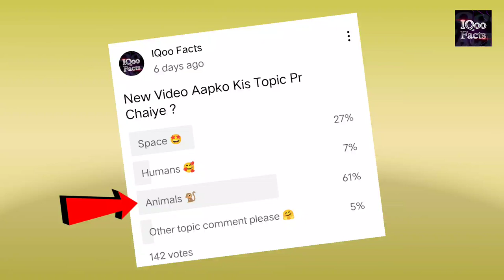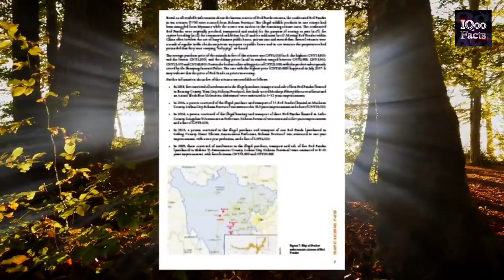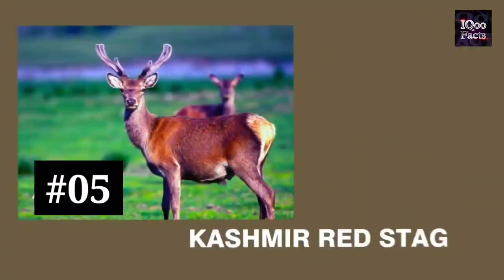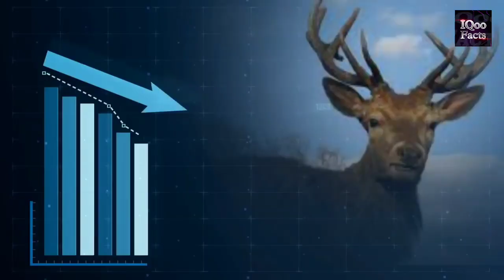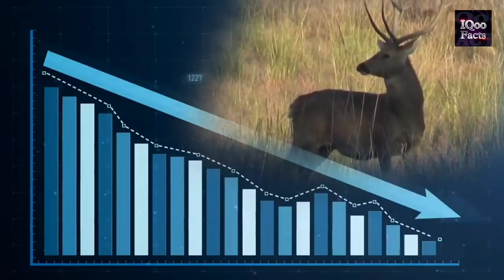भारत में पाए जाने वाले अनोखे जानवर | Unique Animals Found In India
भारत में पाए जाने वाले अनोखे जानवर
Unique animals found in india
Exclusive animals found in india